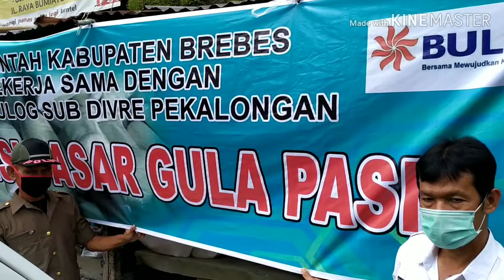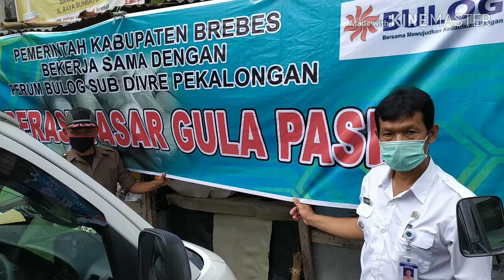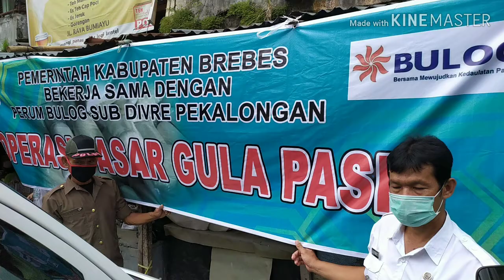Operasi pasar gula pasir, pasar induk Bumiayu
Pasar Gede Bumiayu